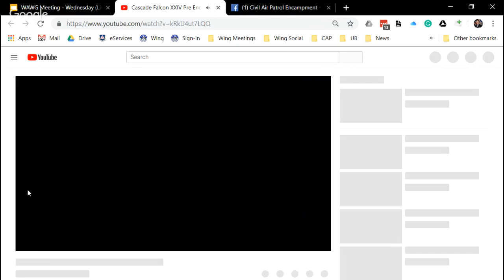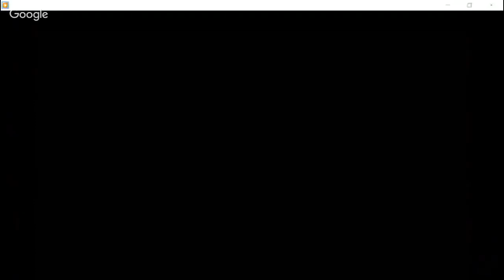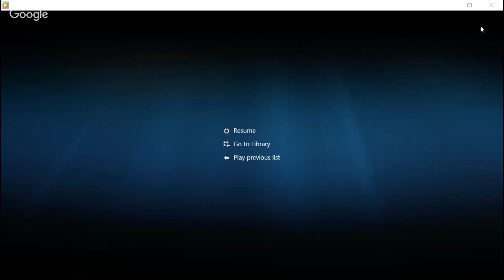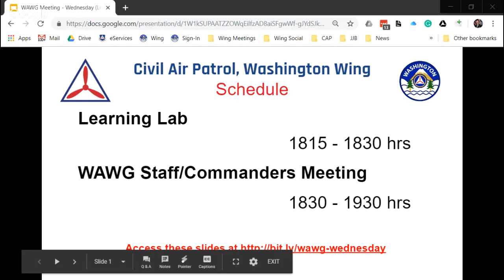Learning Lab: Encampment Wrap & Leadership Watch Party